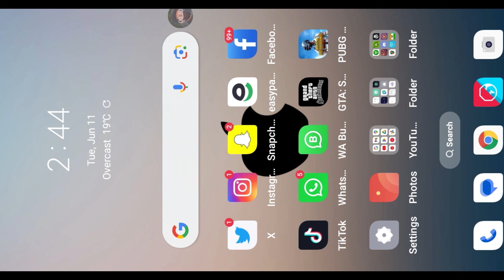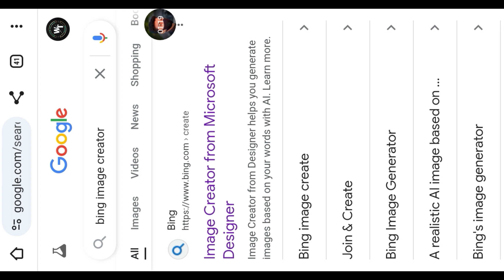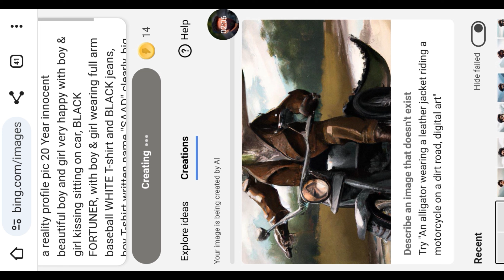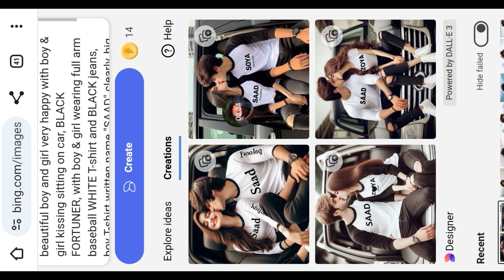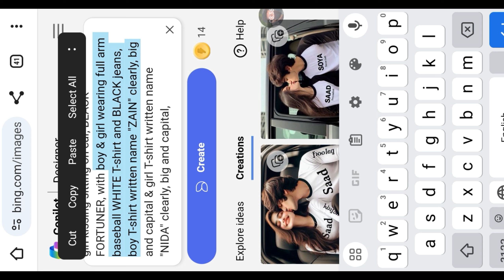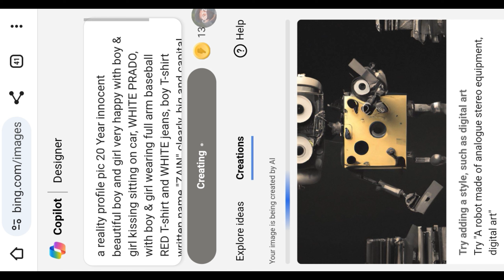New Trending Lovers/Couples Happy kissing with T-shirt Name photo editing | bing image creator ai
Please Complete My 4K Watch Time 🥺🥺

Because
1

4000 Hours Watching videos Times

PROMPTS 👇

a reality profile pic 20 Year innocent beautiful boy and girl very happy with boy & girl kissing sitting on car, BLACK FORTUNER, with boy & girl wearing full arm baseball WHITE T-shirt and BLACK jeans, boy T-shirt written name "SAAD" clearly, big and capital & girl T-shirt written name "ZOYA" clearly, big and capital,